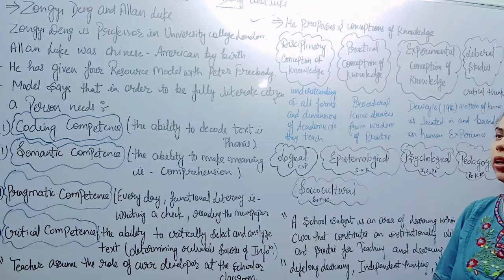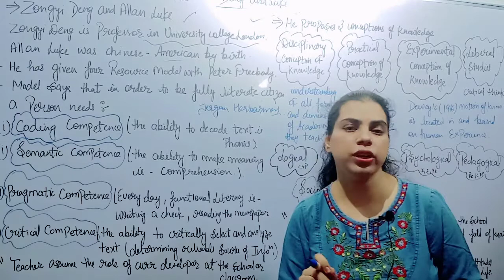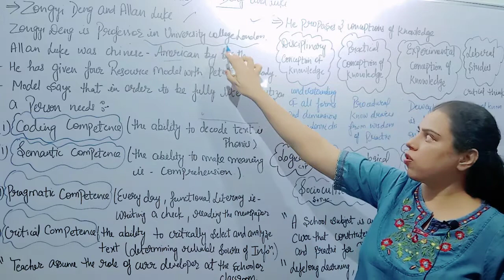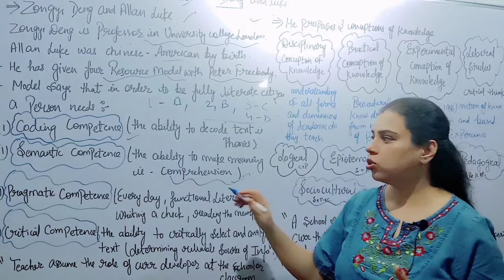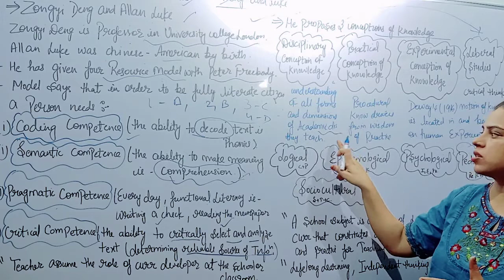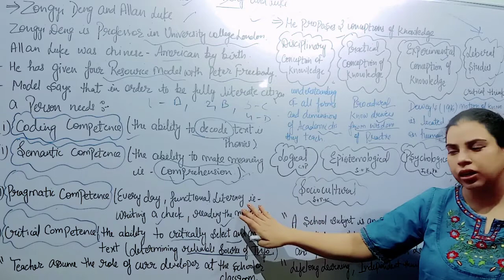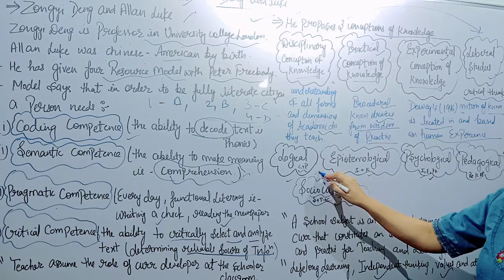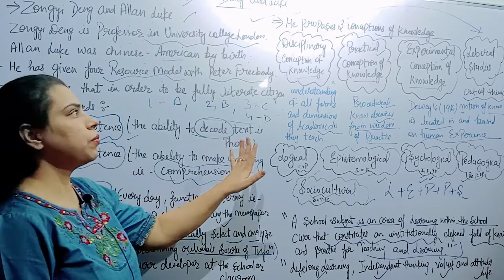Deng and Luke Teacher education unit 4 /important topic for NTA UGC NET paper education.